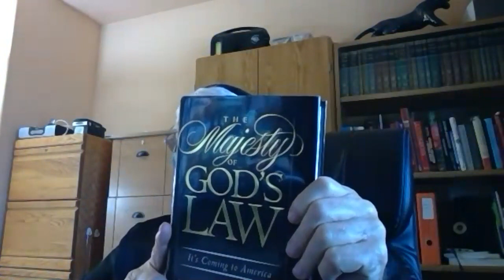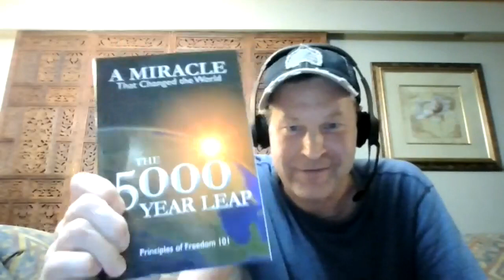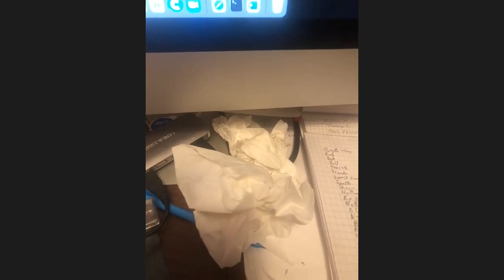210809 BOM 1a Truth, a discussion (Part 2)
210809 BOM 1a Truth, a discussion (Part 2)
Open discussion over the topic of Truth.  What truths are self evident?